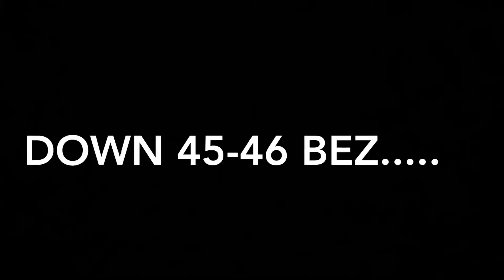Class of 2024 6'0 Bezaleel Abdul Raw AAU Film 2020!